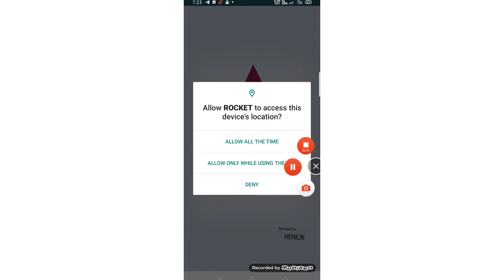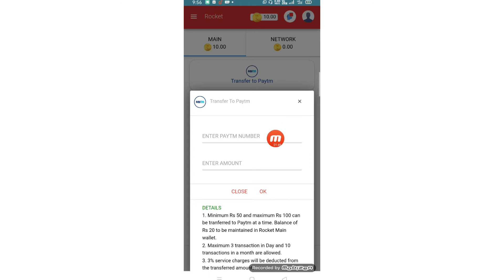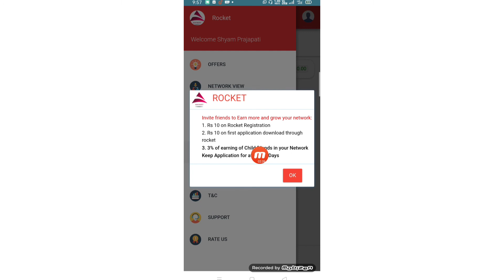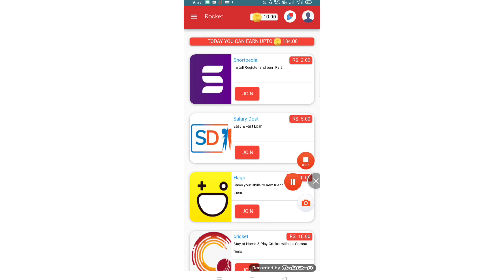Rocket - Earn App full Details // New Earning App // sing up 10rs // Refer 10 // Redeem 50 //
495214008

👉Note:- Use Refer Code get 10rs Sing-up Bonus 🖕🖕